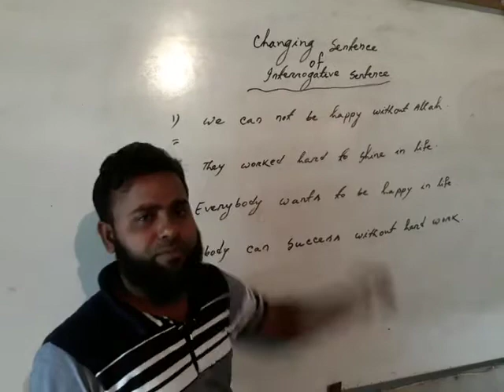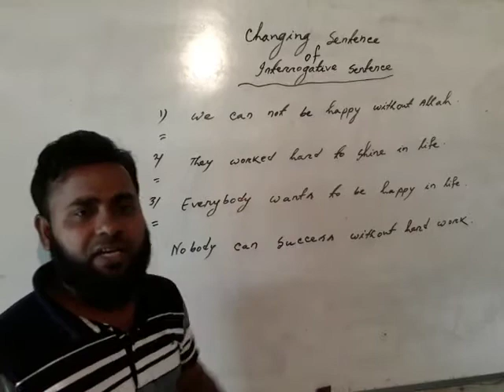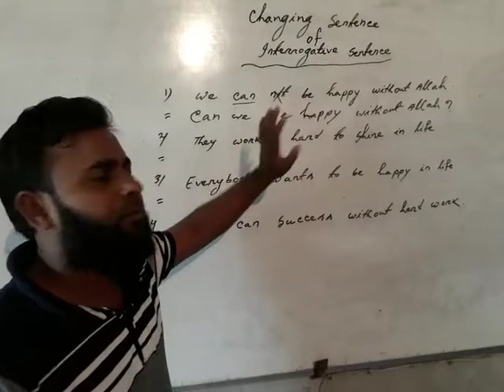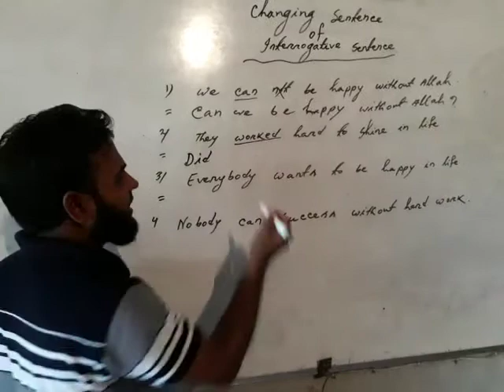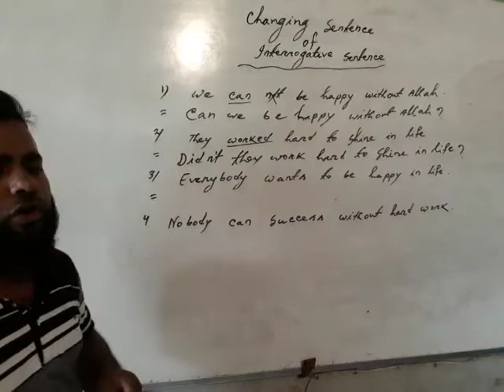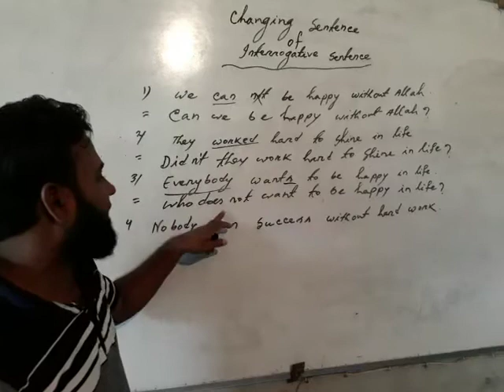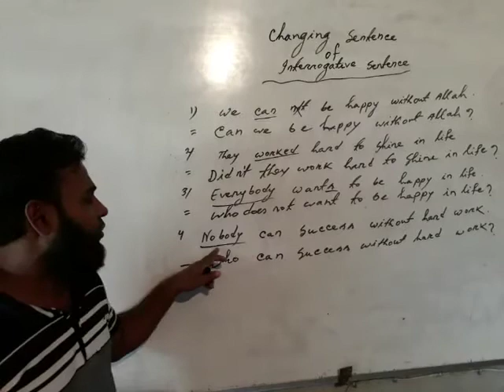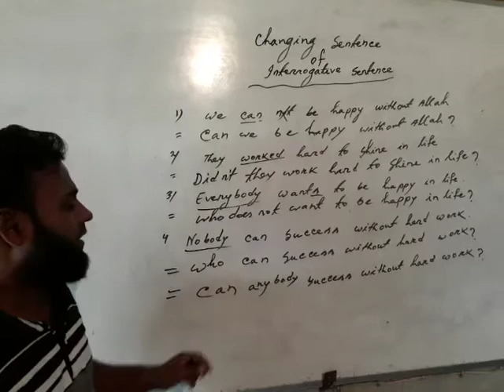Changing sentence of interrogative